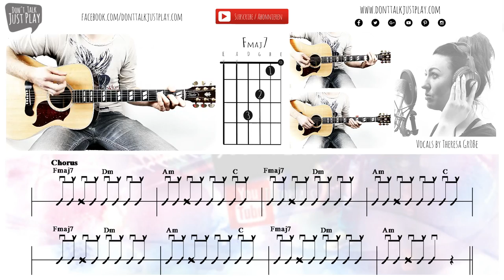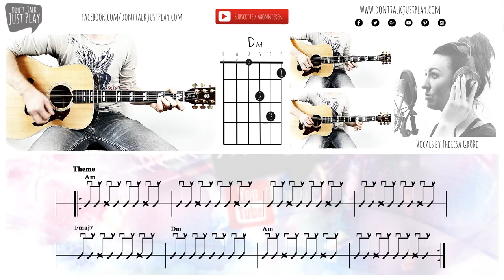BURAK YETER - TUESDAY - How to play on Guitar-Tutorial+Chords+Tabs+GuitarPro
Vocals by Theresa Große